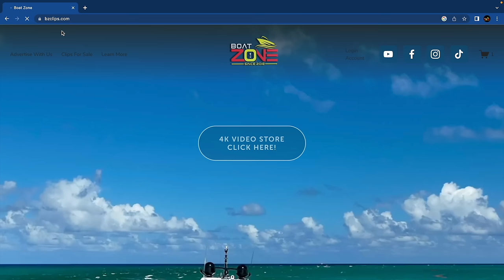WHEN THE WATERS TURN AGAINST YOU! Haulover Inlet Fails | Boat Zone